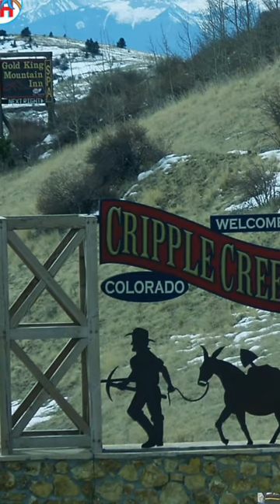Top 10 Best Places to visit in Colorado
Are you searching for the Best Places to Visit in Colorado? Are you thinking of a trip to the South and wondering what to explore in Colorado? Divided in two by the massive Rocky Mountains and jam-packed with National reserves and parks, Colorado can be an excellent location for outdoor activities during all seasons. From whitewater rafting, skiing, and skiing to hiking, biking, and camping, outdoor pursuits are part of the daily routine throughout Colorado and the Centennial State.

Colorado's lively culture is also a magnet for tourists seeking a relaxing vacation. In the end, Colorado is the largest producer of beers in America. It is one of the only two states within the Union that have legalized recreational marijuana usage. Abounding in historical and cultural sights as well as natural beauty, the top places to go to in Colorado offer something unique to visitors.